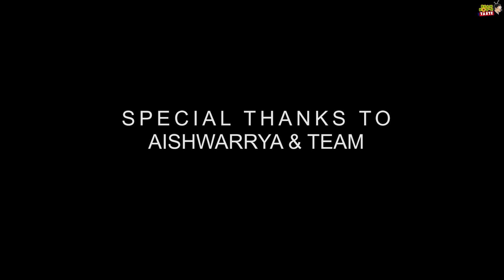JAWA PERAK [ EP-23 ] ¦ TAMIL REVIEW ¦ BOBBER THE REAL ROBBER ¦ AISHWARRYA AUTOS ¦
Jawa perak is estimated at the approximate price of 2.35L & With 334CC & After a longtime back we are posting videos & Share and Support 🤗

LOCATION :

No:314, D1, Kottar-Parvathipuram Rd, Pleasant Nagar, Nagercoil, Tamil Nadu 629001